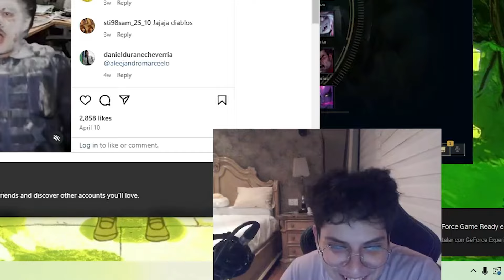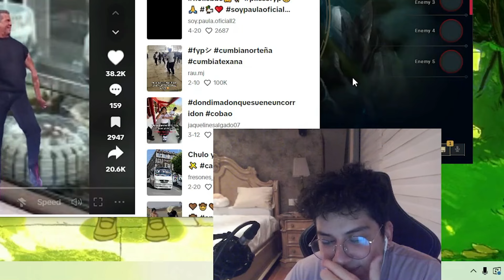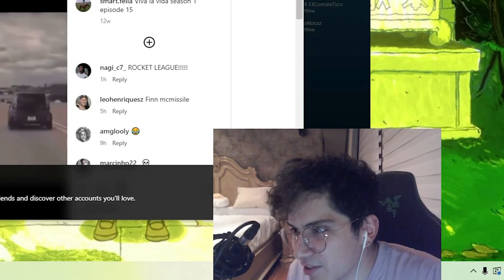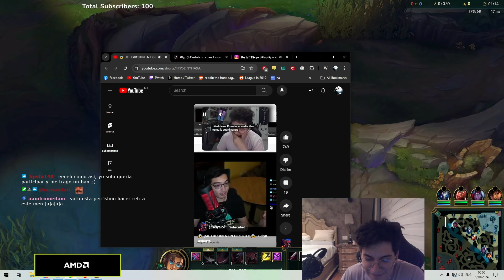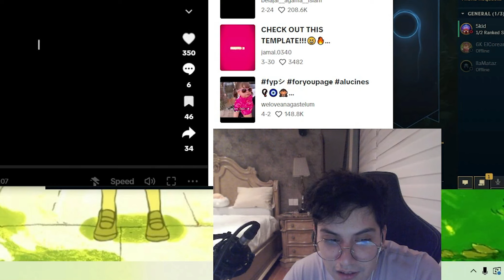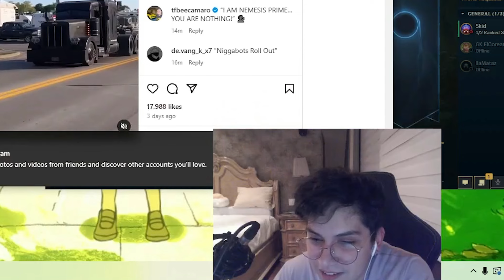DOY UNA SKIN AL QUE MÁS ME HAGA REÍR 🤣 SI TE RÍES PIERDES #1 | Seiya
► Soy parte del Programa de Socios oficial de Riot Games. Para más información acerca del programa